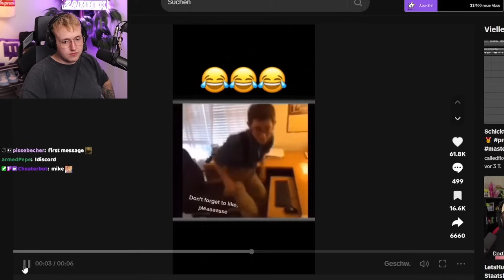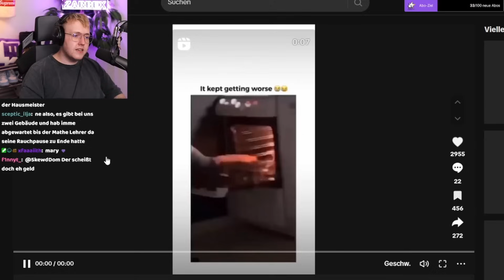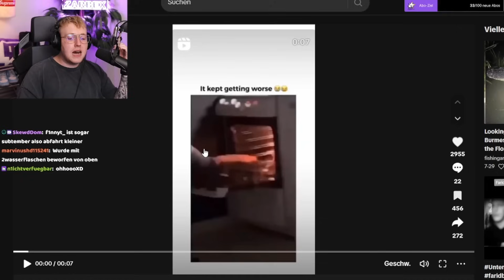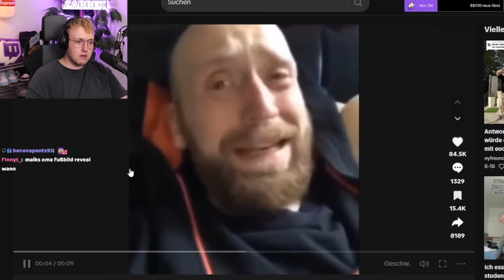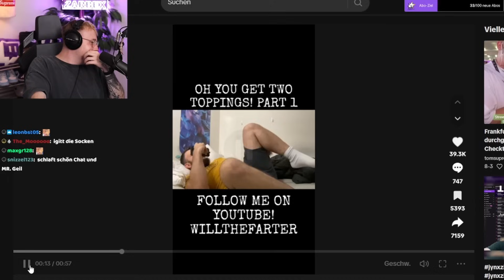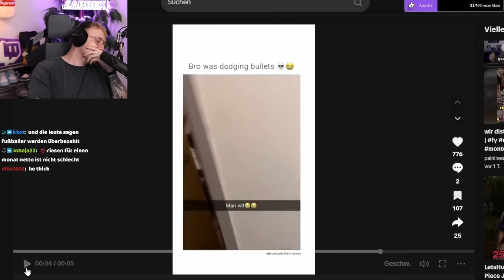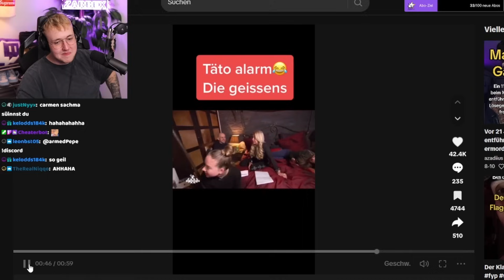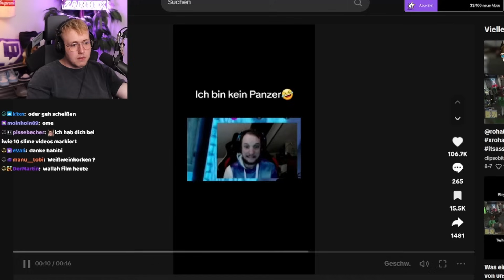TIKTOKS, FÜR DIE ICH IN DIE HÖLLE KOMME (Lachen = 25€)